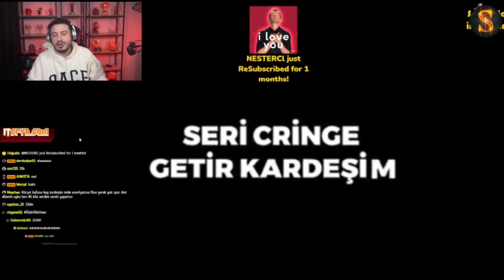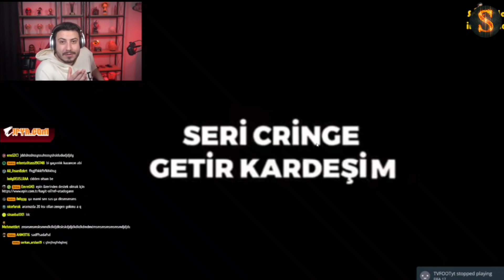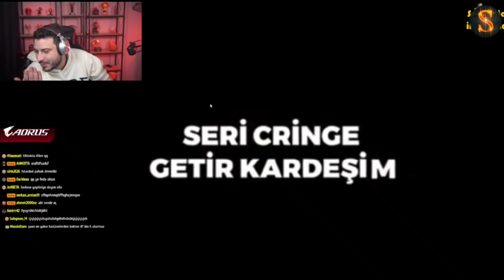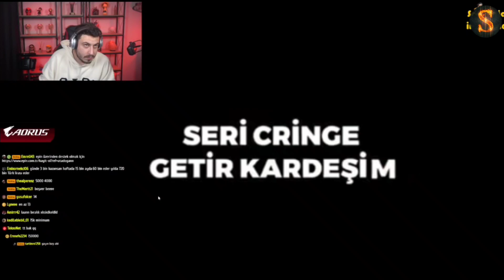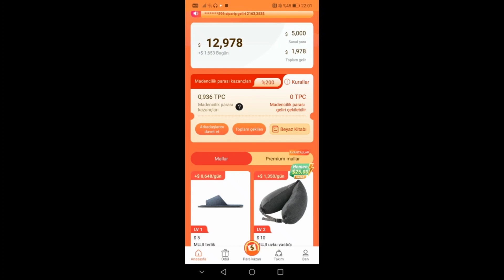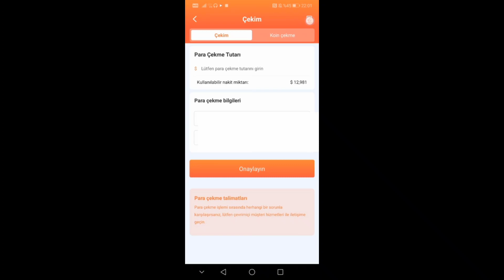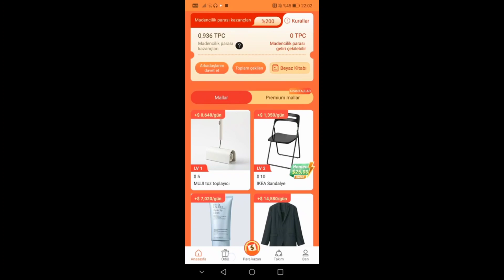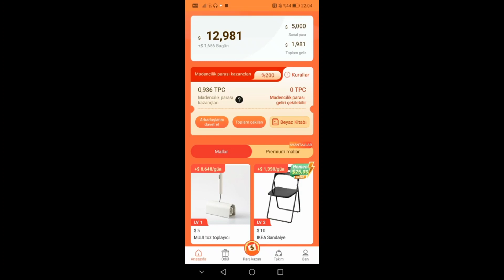Ataberk Doğan - "Kürşata Mide Ameliyatı" w/Umur Afan Ortaklığında ( Danaya Girer Gibi)